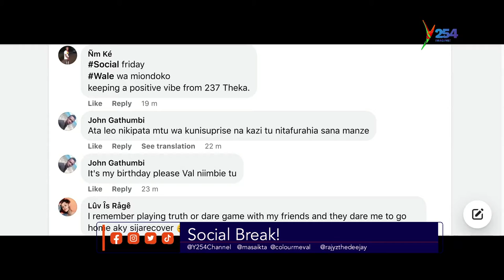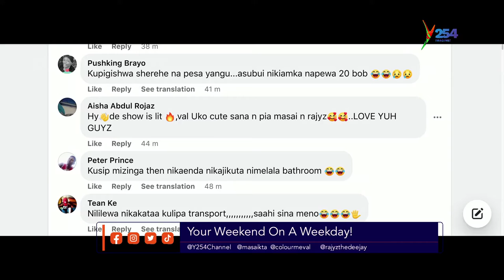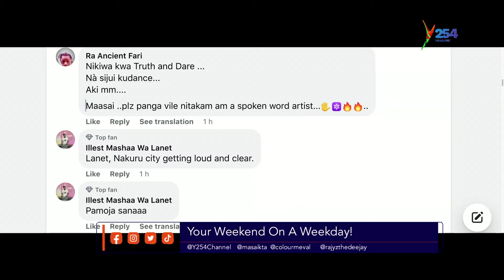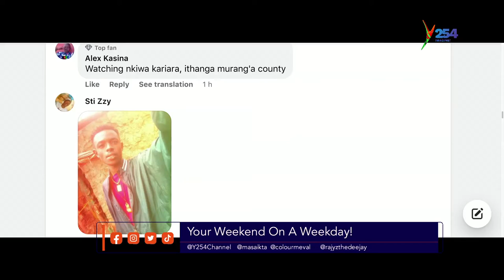Ati Colour Me Val is 22 years Old! Truth or Lie???!!!